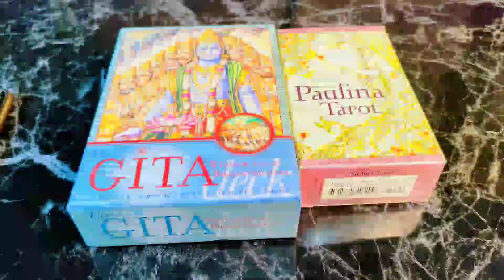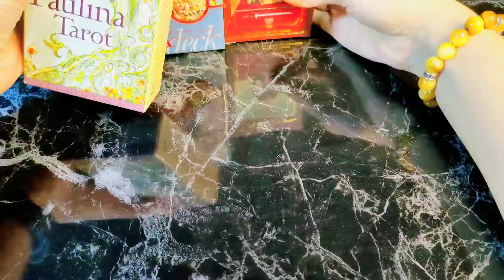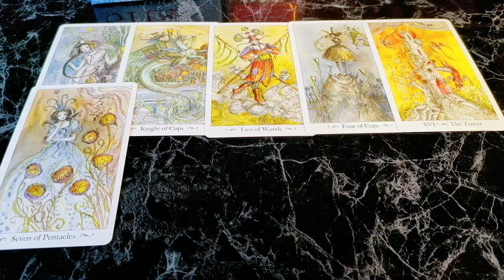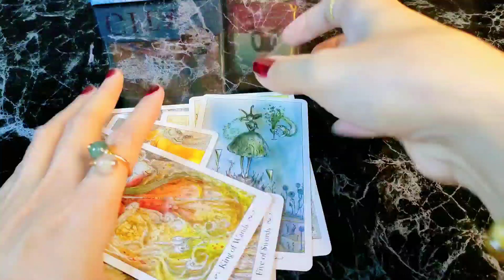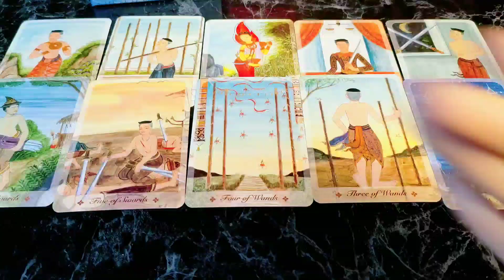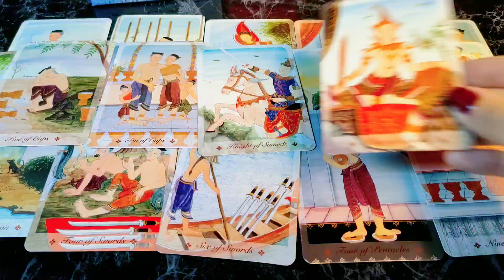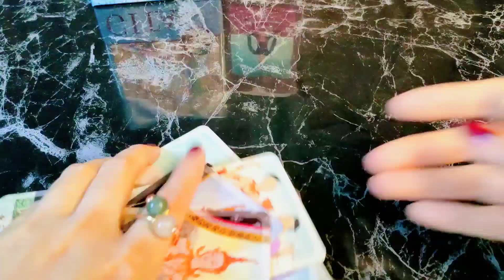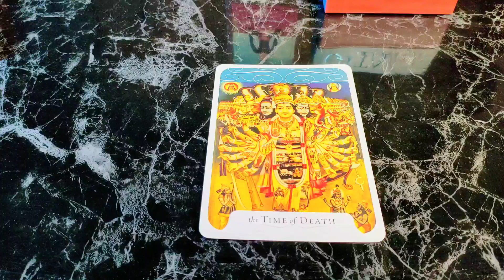Pick A Card Random 🔮สิ่งศักดิ์สิทธิ์กำลังจะช่วยเหลือคุณเรื่องใดในเร็วไปนี้🔮🎁🌟ไพ่ยิปซี #2324